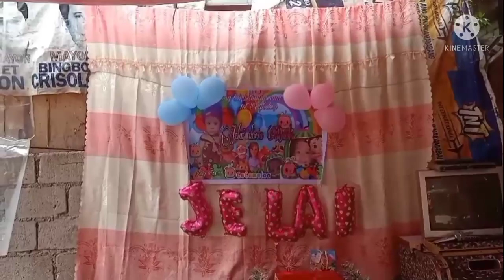BAPTISMAL/HAPPY BIRTHDAY 🎂🎉/JELAI